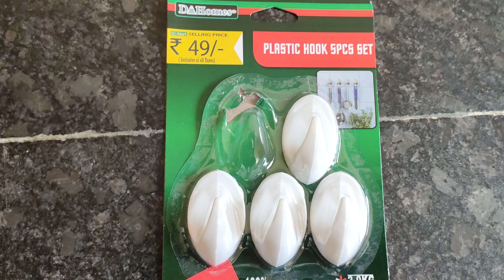Diy Canopy With Saree in 10 mins💕||How to make Bed Canopy || Munisha Ratna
Hey guys🤗...In this video I am Showing you how to make Bed canopy with saree in 10 minutes.

Hi this is Munisha Ratna..I am the host of this channel...I am so happy to be a part of this you tube family...This is the best platform to share my life style,vlogs,crafts,arts, stitching, cooking, designs,diy's,reuse ideas,and more.